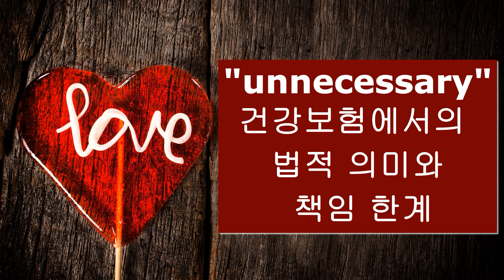unnecessary 불필요한 건강보험의 중요한 용어 / 큰나무 Financial 전문인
모든 규정과 법규는 본인의 생각과 상식으로 행하여 지는것이 아닌 정해진 법에 의해 이루어짐이다, 전문인이 전하는 규정에 귀를 기우려 이해하고 실행하자, 오해와 잘못된 지식은 혼란만 야기할뿐